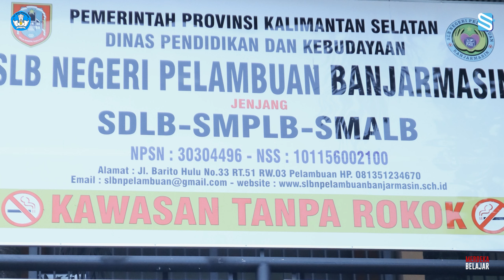Monev Pusat Perbukuan di SLBN Pelambuan Banjarmasin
Semoga kunjungan PusatPerbukuan dapat membawa semangat baru bagi SobatSIBI di SLBN Pelambuan Banjarmasin agar memanfaatkan buku terbitan Kementerian Pendidikan, Kebudayaan, Riset, dan Teknologi (Kemendikbudristek), serta memanfaatkan Sistem Informasi Perbukuan Indonesia(SIBI) pada tautan buku.kemdikbud.go.id untuk berbagi pengalaman menyenangkan dalam menggunakan buku Kurikulum Merdeka PusatPerbukuan. Salam MerdekaBelajar !

SIBI, akses di mana pun, kapan pun.
Baca buku yuk!